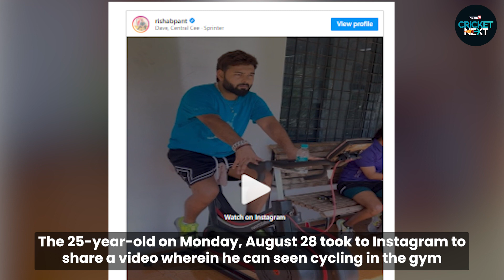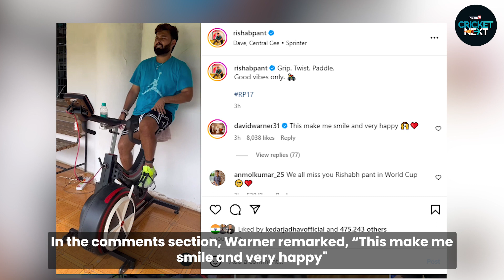David Warner's Comment on Rishabh Pant's latest instagram post wins the Internet | Cricket News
Rishabh Pant is recovering really well from the injuries he sustained during the horrific car crash last year in December. The day is not far when Pant will return back to action in Indian colors. In his latest Instagram post, the wicketkeeper batter gave his fans another promising update on his fitness.